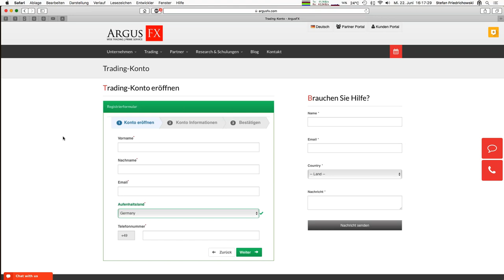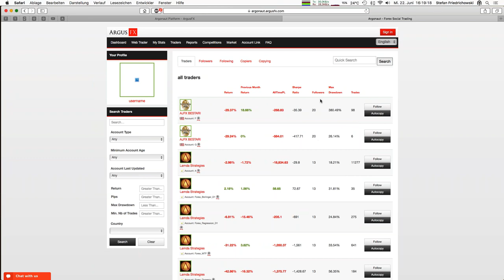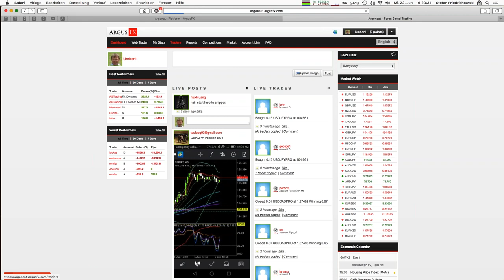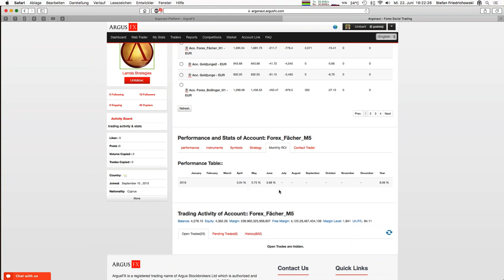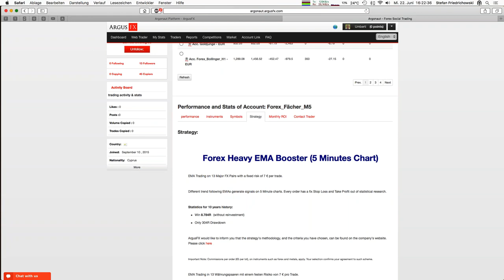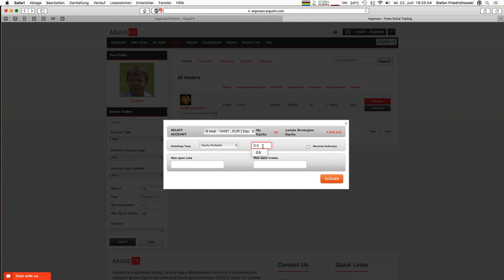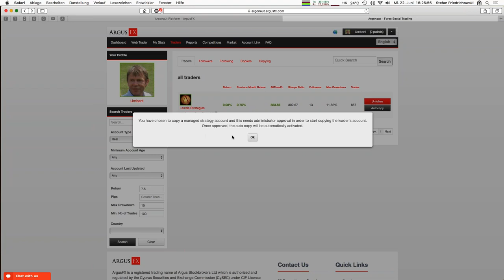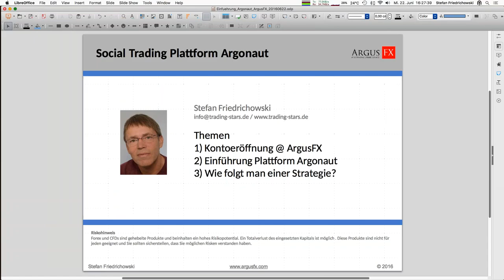Einfuehrung Argonaut ArgusFX Stefan Friedrichowski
Social Trading Plattform Argonaut @ ArgusFX